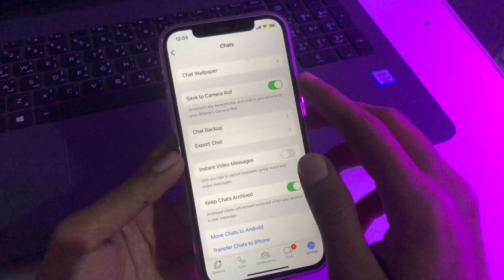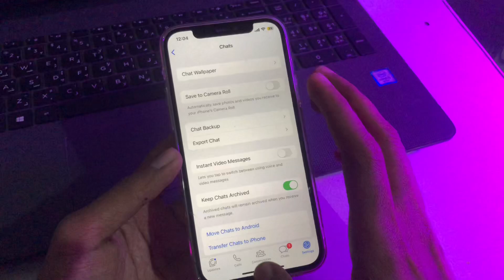How to Disable Automatically Save WhatsApp Photos and Videos in iPhone Gallery (2024)